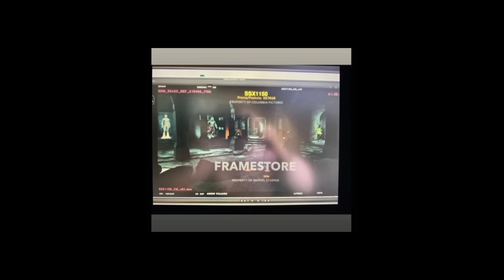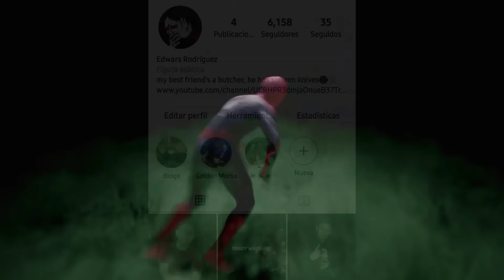Se filtran escenas de Spiderman No Way Home!?Sinister Six, green goblin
Hay varias escenas de spiderman rondando por internet donde se ven varios villanos en la prisión de strange, una locura el plan de green goblin para atacar a peter.